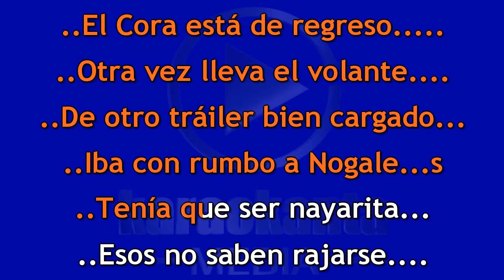Banda El Recodo La carga sagrada DEMO